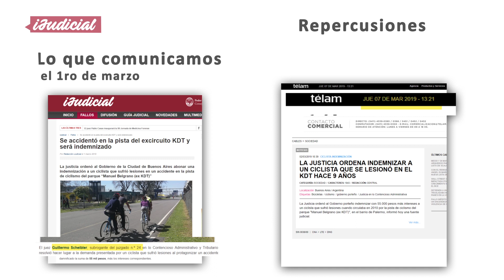iJudicial en los medios - Se accidentó en el excircuito KDT y será indemnizado (1ro al 6 de marzo)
En este ciclo de videos, accedé a las resoluciones judiciales que comunicamos y su posterior repercusión en los medios de comunicación.
Del 1ro al 6 de marzo: La justicia ordenó al Gobierno de la Ciudad de Buenos Aires abonar una indemnización a un ciclista que sufrió lesiones en un accidente en la pista de ciclismo del parque “Manuel Belgrano (ex KDT)”